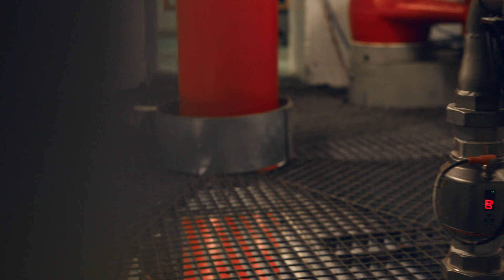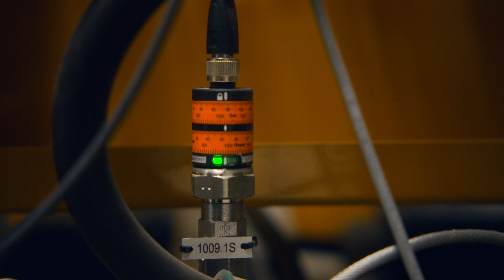⚡Hydroelectric power plant monitoring and automation with ifm [Use-Case]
[Subtitles] Hydroelectric power plant monitoring is essential to ensure reliability, safety, and efficiency in energy generation. At the El Carpio hydroelectric power plant in Andalusia, Endesa uses ifm technology to transform conventional facilities into smart, state-of-the-art plants.
Advanced sensors from ifm analyse vibration, temperature, pressure, flow, and moisture, enabling Endesa to implement predictive maintenance, reduce downtime and increase operational safety. IO-Link simplifies wiring and enables continuous diagnostics of connected devices, resulting in a reliable and seamlessly integrated monitoring system. By implementing ifm solutions, Endesa strengthens its hydroelectric automation and takes a major step towards Industry 4.0 in renewable energy production.